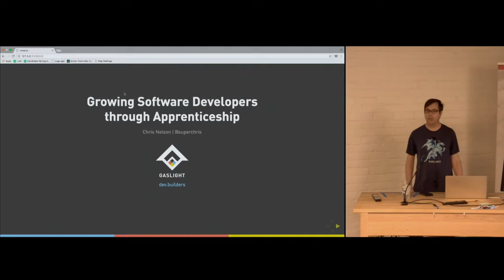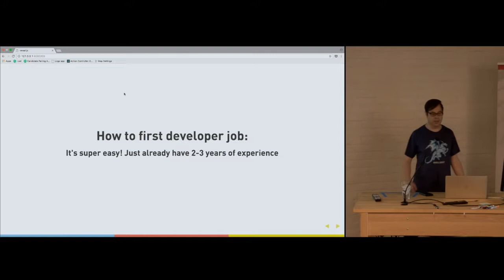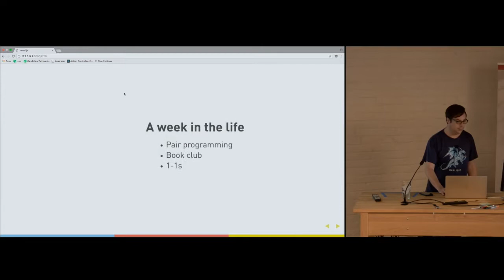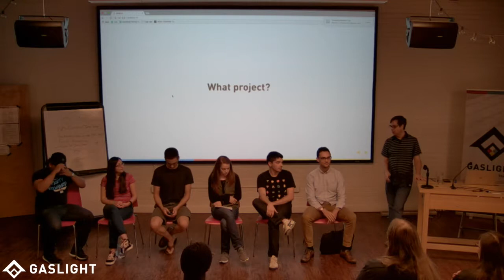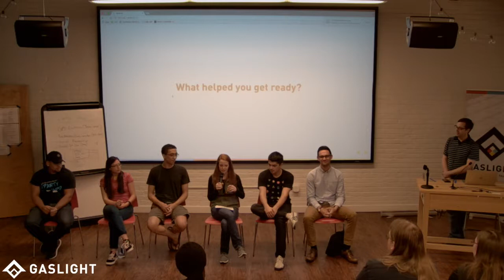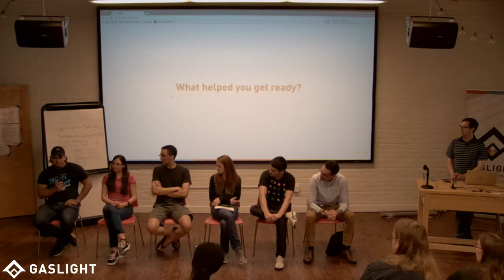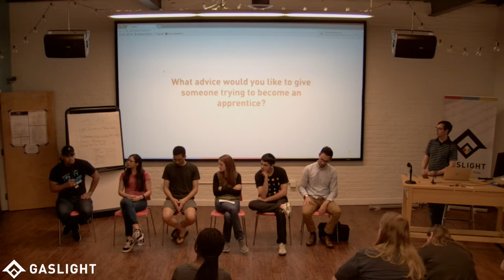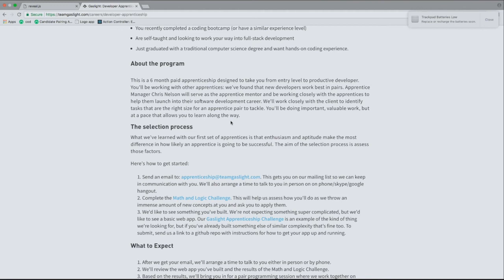Growing Software Developers through Apprenticeship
Are you struggling to hire developers? Are you interested in becoming a developer and not sure how to start? This event is designed to introduce you to the concept of software development apprenticeship. Everyone knows software development jobs are in demand, and as a result the amount of resources available to learn how to code is exploding. But once you've learned to code, landing your first job can still be a daunting task. Similarly, if you're an organization that needs to hire developers, hiring a brand new developer can seem risky.